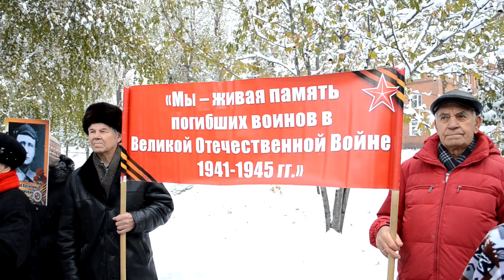День Белых Журавлей. 22 октября 2016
День Памяти воинов павших в годы Великой Отечественной войны 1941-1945 г.г.